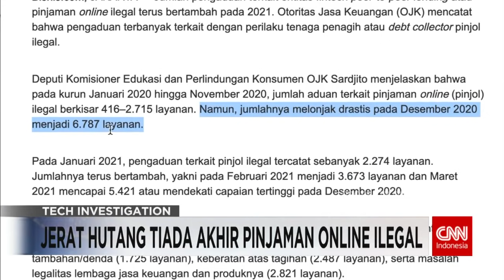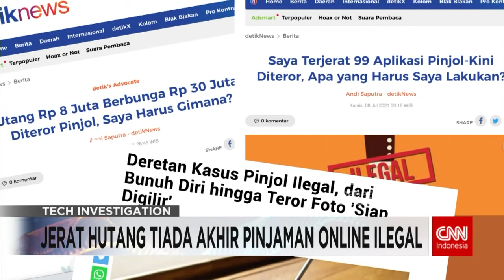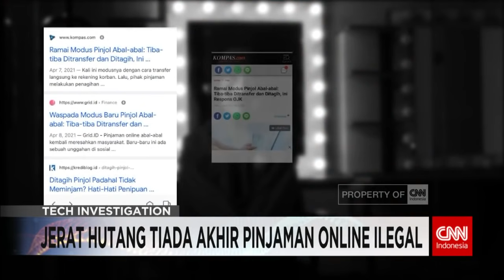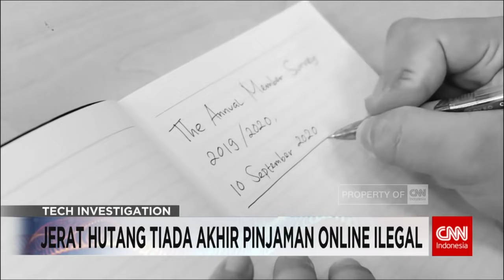Jerat Hutang Tiada Akhir Pinjaman Online Ilegal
Selain covid-19, saat ini masyarakat Indonesia harus mewaspadai ancaman dari pelaku usaha pinjaman online ilegal. Berbagai tipu daya dilakukan, untuk menjebak warga.

Tim CNN Indonesia berhasil mewawancarai mantan karyawan perusahaan pinjaman online ilegal, yang bercerita mengenai modus terbaru usaha pinjaman online ilegal, yakni praktik jual-beli data pribadi. Berikut ini laporannya.